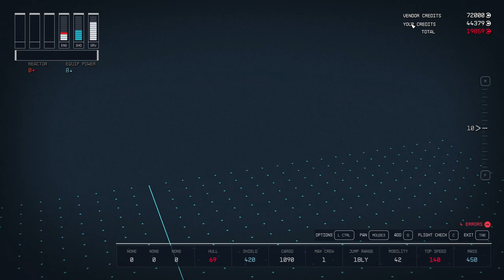STARFIELD Gameplay Walkthrough Part-22 NG PC (HINDI + ENGLISH)